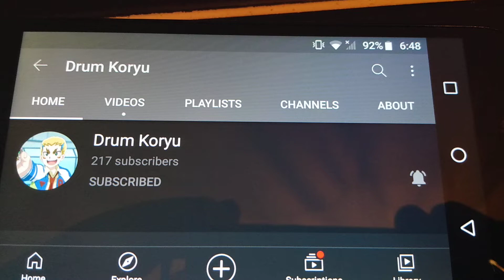A shout-out to Drum Koryu